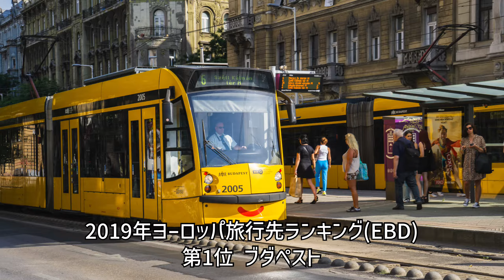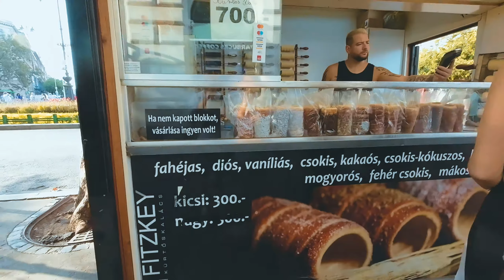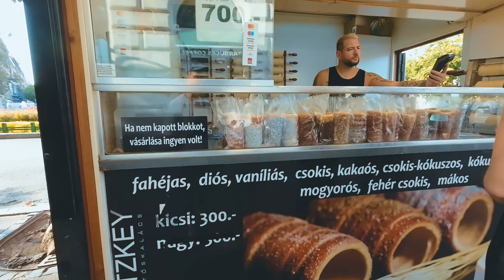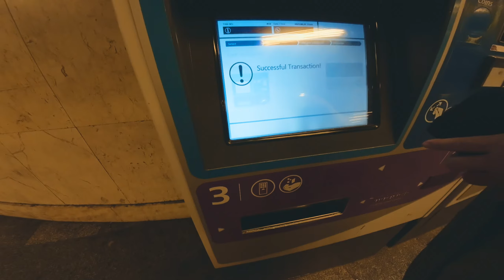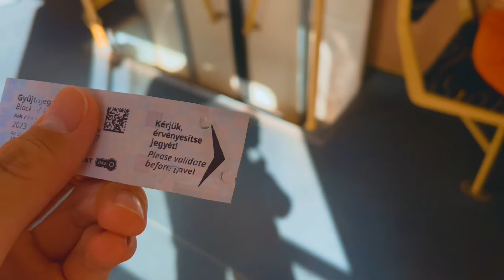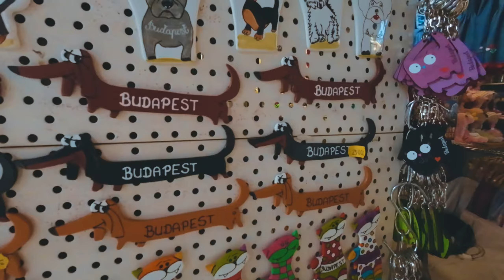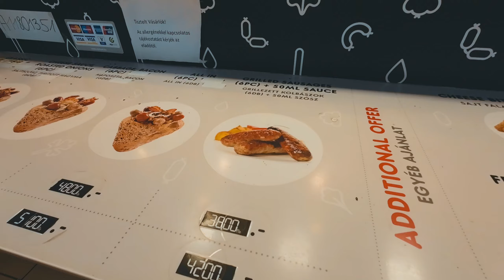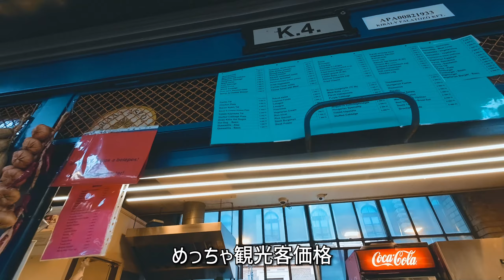夜、ブダペストが本気を見せる/ハンガリーグルメとぶらっと観光🇭🇺【ハンガリー/ブダペスト】世界旅行Ep.83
【動画目次】
0:00 オープニング
2:51 ハンガリー料理を堪能
4:49 夜のハンガリー
9:59 クルトシュ（煙突ケーキ）
13:48 ブダペスト中央市場
19:55 ブダペストのシンボル国会議事堂

スロバキアのブラチスラヴァからハンガリーの首都ブダペストへ移動
ヨーロッパは陸続きだからバスで安く移動できるのがいいところ
ドナウ川周辺は世界遺産で昼も夜も美しいのが魅力✨
トラムからの観光も忘れずに〜
今回の、1番の目的は世界陸上！
世界陸上の現地観戦の様子は次の動画です🏃‍♀️

【撮影機材】
DJI Osmo Action 3
iPhone12mini

【たびあしのほしい物リスト】
今後の旅のオトモに活用させていただきます🚶‍♀️🚶‍♂️

★オーストラリアでのワーホリ1年目を終え、世界旅行へ旅立ったカップル！